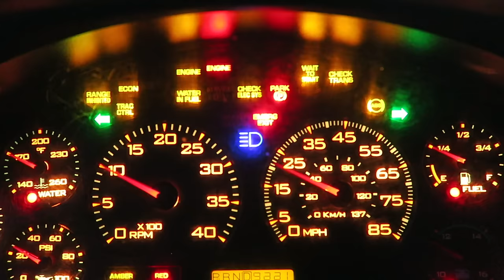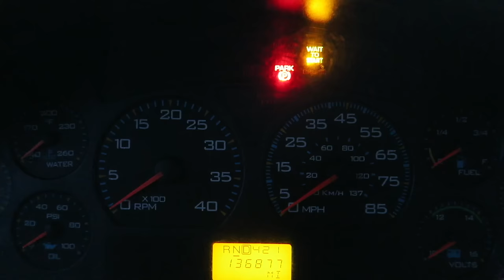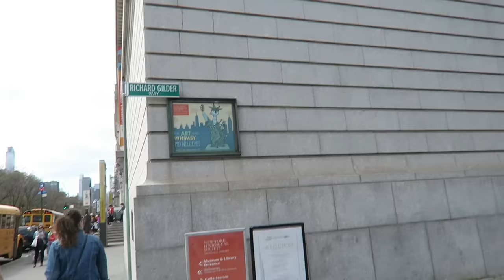School Bus Driving In Manhattan 🚌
This video is about Day On The Job Vlog#22 Driving In Manhattan